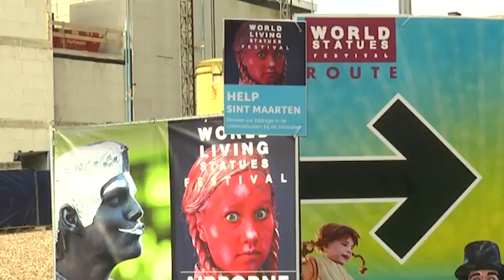Arnhems festival World Living Statues stopt